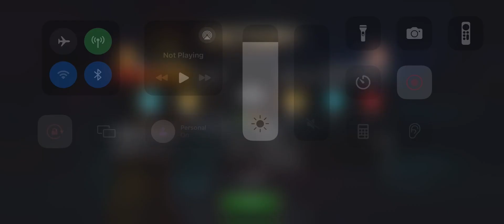MCoC Shocker vs Wong on node 5 (provocateur, ebb flow knock down, right back at it)